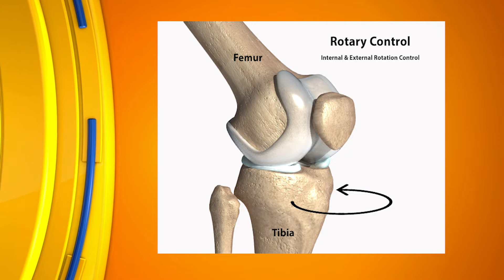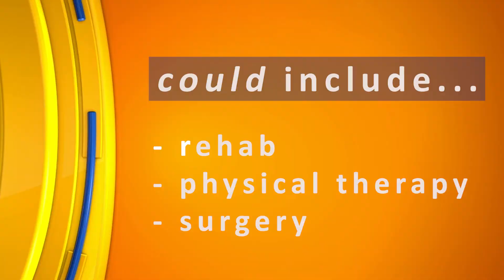Part 2 ACL Injuries with Craig Yager, MD on Loving Living Local Medical Minute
In 1994, three individual orthopedic practices merged to form Colorado Springs Orthopaedic Group as it is today. Taking into account the history and experience of the three groups, you could say that we have been serving the residents and military families of Colorado Springs for well over 50 years.

Our group was built upon a set of core values that we believe reflect our culture and commitment to our patients:
 ■We use our collective EXPERIENCE to offer the broadest range of treatments available
 ■Our treatment is based on COLLABORATION and TEAMWORK
■We pride ourselves on having GREAT COMMUNICATION skills
■We promise to provide ETHICAL care and act with INTEGRITY
■We believe in giving back through SERVICE TO OUR

COMMUNITY

At Colorado Springs Orthopaedic Group, we're dedicated to improving the quality of life for the people we serve. We do this by making orthopedic care as convenient as possible by offering:

 ■A broad scope of services all in one practice (X-rays, MRI, physical and occupational therapy, outpatient surgery center, orthotics and prosthetics, rheumatology)
 ■24 physicians who subspecialize in all aspects of orthopedics (sports medicine, hand and upper extremity, hip and knee, foot and ankle, spine care, joint replacement and resurfacing, pediatrics, trauma, work-related injuries)
 ■Numerous convenient locations
■Urgent care appointments and extended hours

Most importantly, we improve lives and livelihoods by providing comprehensive, collaborative care that leads to highly successful outcomes for our patients. When you have an orthopedic injury or illness, we hope you will choose Colorado Springs Orthopaedic Group for your care.